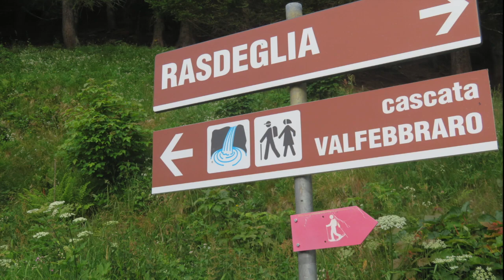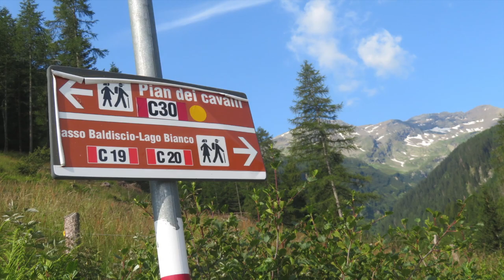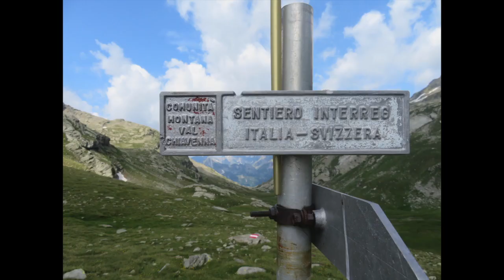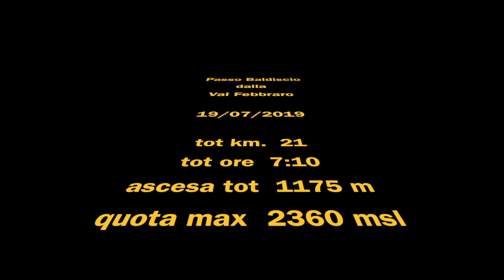Passo Baldiscio da Val Febbraro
Passo Baldiscio da Val Febbraro , frazione di Isola , Madesimo